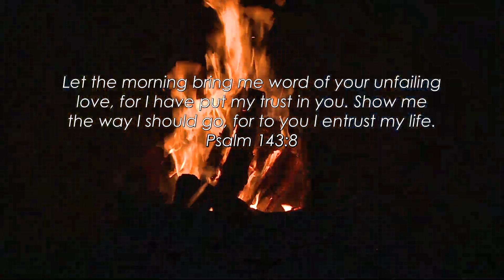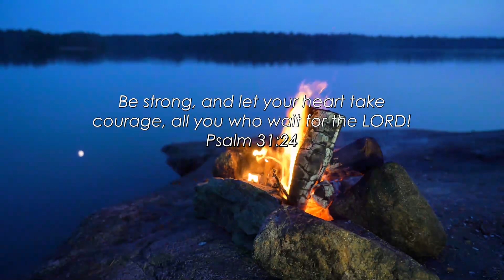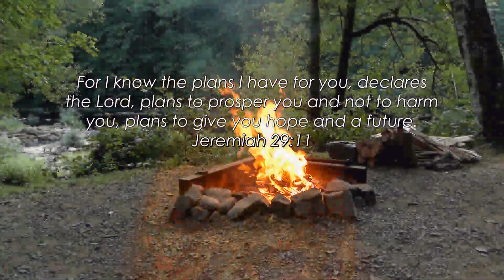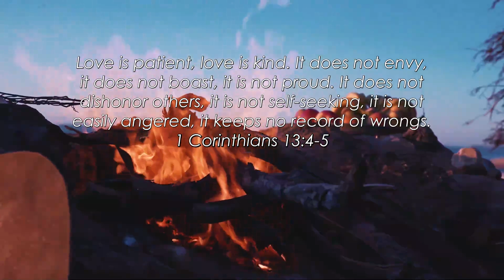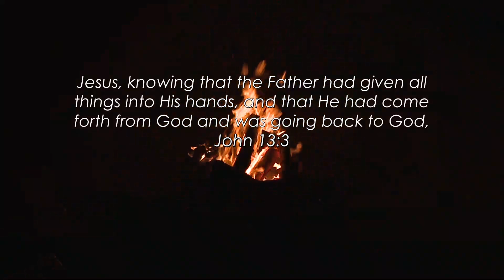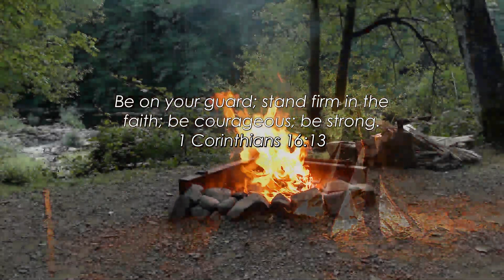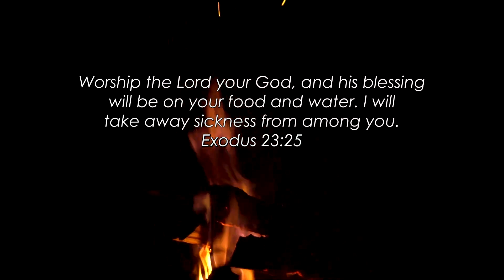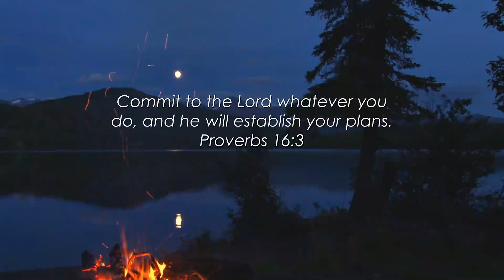MIDNIGHT PRAISE & WORSHIP SONGS 2023 - Non Stop Worship Songs Of All Time - Top Praise Worship Songs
✔ Tracklist:
"Bach gave us God’s Word, Mozart gave us God’s Laughter,
Beethoven gave us God’s Fire,
God gave us Music that we might pray without words."

What I dream about is the whole world praying to Jesus. And I also hope I can do something to help the less fortunate, so I have created this prayer channel. Hope everyone help and support by:
✔ Watching and liking my videos.
✔ Do not forget to click on the bell of all the news!

praise and worship songs,worship songs 2023
worship songs all time
christian music 2023
2 hours non stop worship songs
hillsong worship 2023
worship song 2023
best morning worship songs
2 hours hillsong worship songs top hits 2023 medley
gospel songs 2023
latest christian songs 2023
best christian songs 2023
top worship songs
prayer